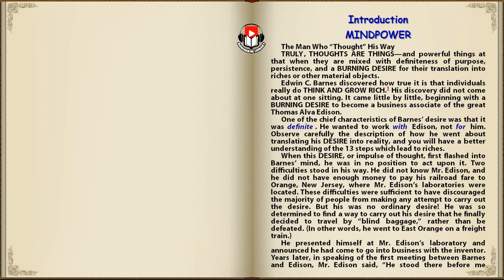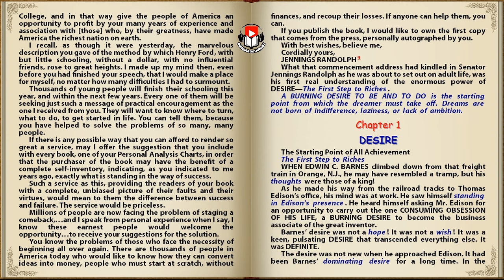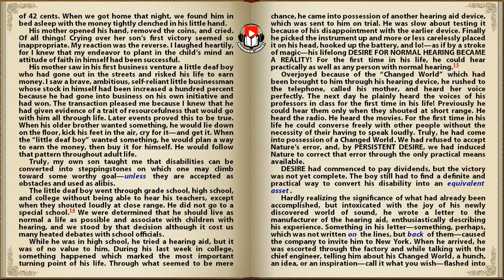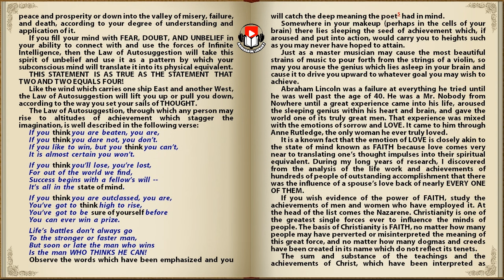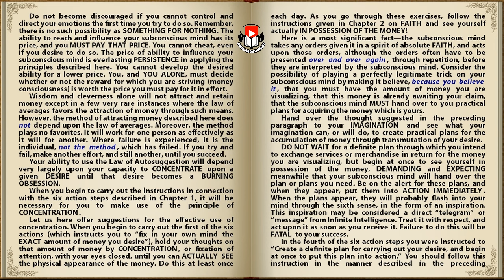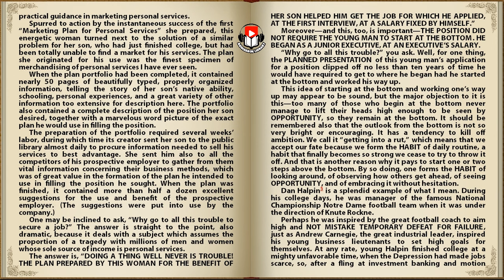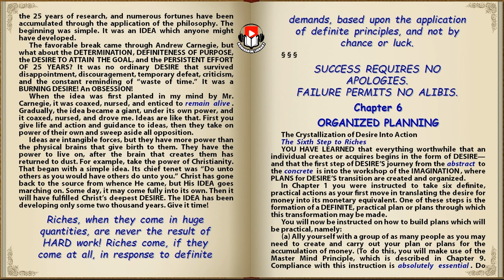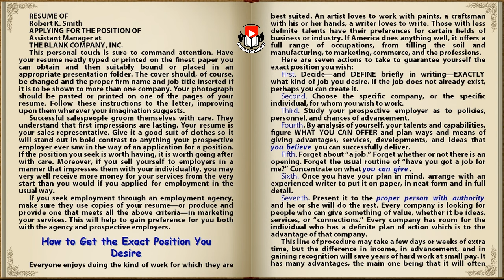(Part 1) Think And Grow Rich - Napoleon Hill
CONTENTS:
 00:22 - Introduction: MINDPOWER: The Man Who “Thought” His Way
 31:29 - 1. DESIRE: The Starting Point of All Achievement
 The First Step to Riches
 01:12:31 - 2. FAITH: Visualization and Belief in the Attainment of Desire
 The Second Step to Riches
 01:55:00 - 3. AUTOSUGGESTION: The Medium for Influencing the Subconscious Mind
 The Third Step to Riches
 02:10:03 - 4. SPECIALIZED KNOWLEDGE: Personal Experiences or Observations
 The Fourth Step to Riches
 02:39:22 - 5. IMAGINATION: The Workshop of the Mind
 The Fifth Step to Riches
 03:05:40 - 6. ORGANIZED PLANNING: The Crystallization of Desire into Action
 The Sixth Step to Riches

SHARE OUR AUDIOBOOKS WITH YOUR FRIENDS. WRITE IN THE COMMENTS WHAT BOOK YOU WANT TO LISTEN TO AND WE WILL CREATE AN AUDIOBOOK FOR YOU.